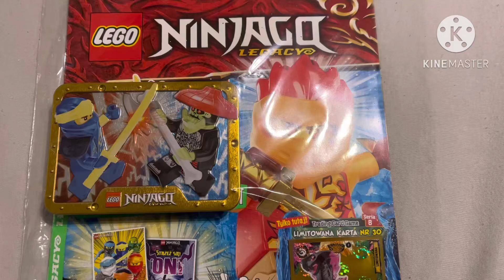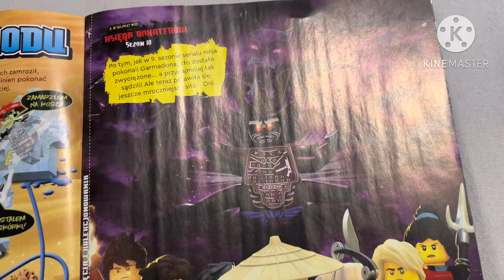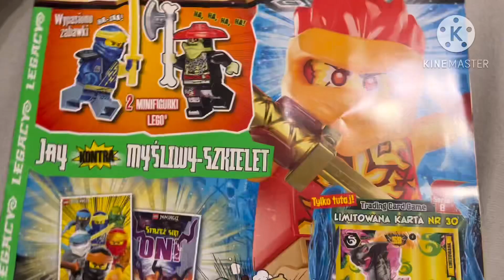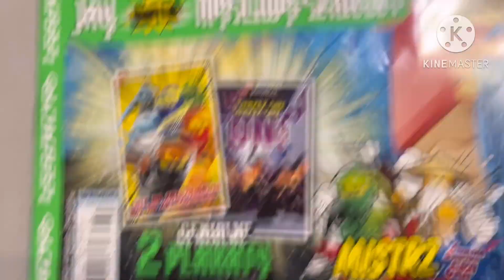Magazyn Lego Ninjago 6/2023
Hejka!
To ja Kuba S. i witam Was w kolejnym odcinku na moim kanale.
-🔴Zostaw subskrypcje
💬Napisz komentarz
🩷Wbij na mojego instagrama:
🩷Wbij na mojego tik toka!Nazwa to:
jakubstachurski4